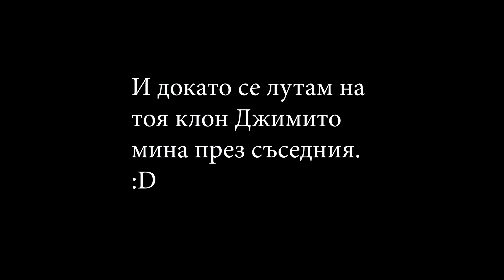ПРЕЗ РЕКАТА И ОБРАТНО!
Спуснахме се през едно спонтанно приключение където се чудехме наистина дали има изход, едва не се намокрихме да цопнем в реката но все пак усмяхме.

Оператор: Джем Асенов
Монтаж: Георги Тодоров